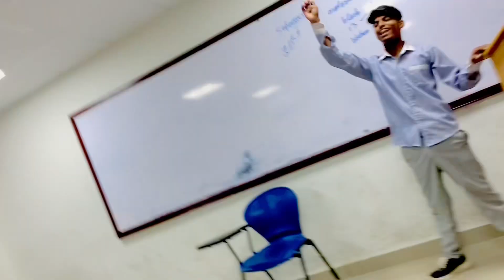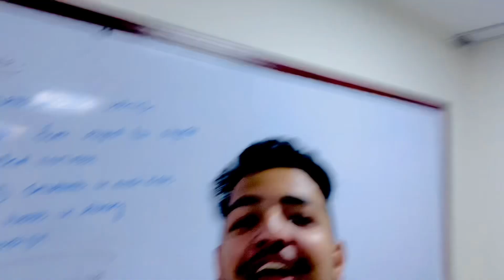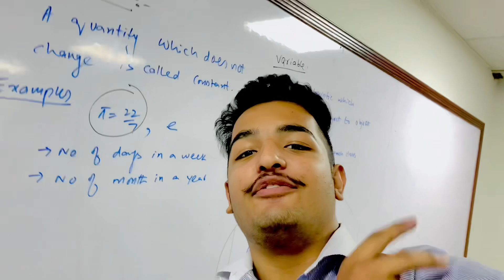BACK TO COLLEGE | SECOND DAY AT COLLEGE | BUTT DAILY VLOG